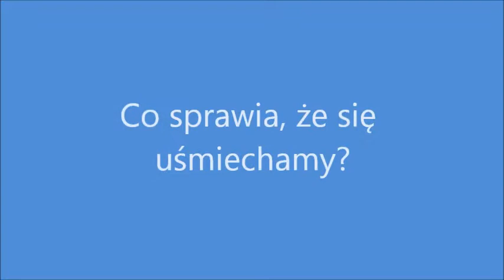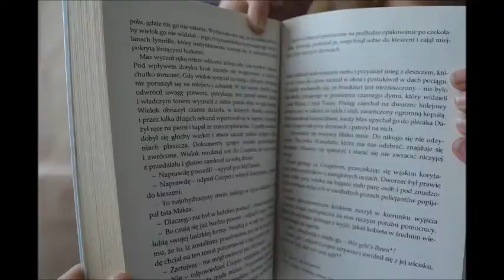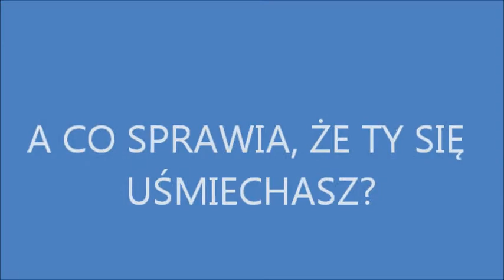a teraz uśmiech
Film zrealizowany w ramach projektu "A teraz Uśmiech" prowadzonego w Szkole Podstawowej nr 353 im. Wielkich Odkrywców